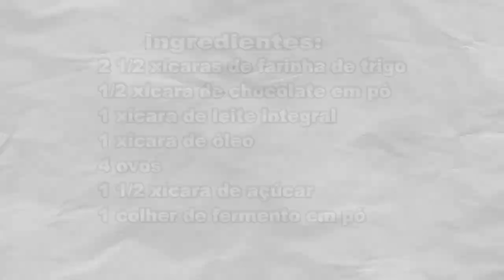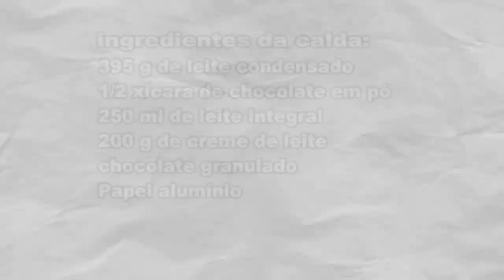Bolo de chocolate gelado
ingredientes:
2 1/2 Xícaras de farinha de trigo
1/2 xícara de chocolate em pó
1 xícara de leite integral
1 xícara de óleo
4 ovos
1 1/2 xícara de açúcar
1 colher de sopa de fermento químico em pó
lembrando que as medidas da xícara e (200 ml)

ingredientes da calda:
395 g de leite condensado
1/2 xícara de chocolate 50% cacau em pó
250 ml de leite integral
200 g de creme de leite
chocolate granulado ( o quanto baste )
papel alumínio
lembrando que as medida em xícaras eu usei de (200 ml)
medidas da forma 0,25 cm x 0,25 cm